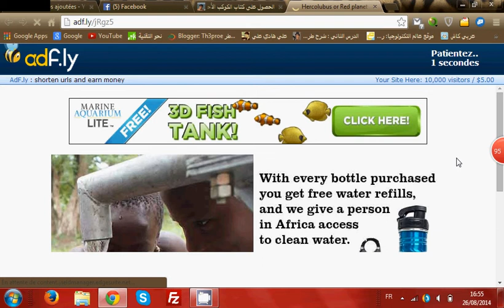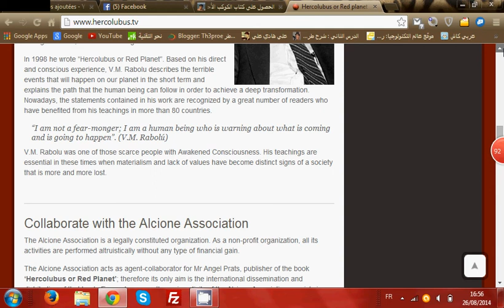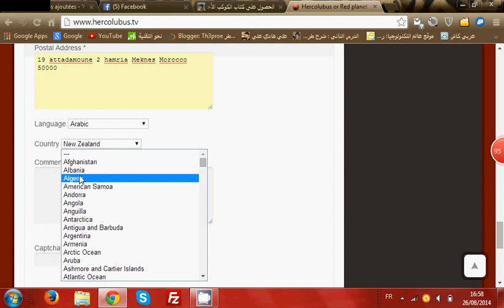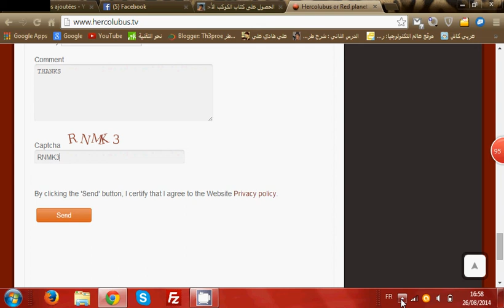كيفية الحصول على (كتاب الكوكب الاحمر) مجانا يصلك إلى منزلك